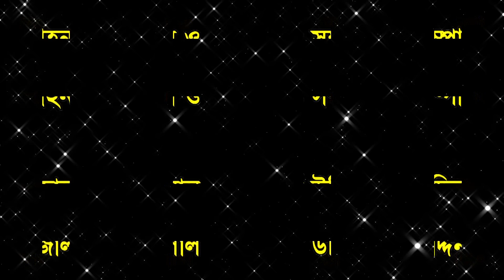Jeil Katiaya Bipodi - জেল খাটাইয়া বিপদী | Kotai Mia, Sitai @AmarNatokOfficial​ | New Natok 2022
Artist : Shahed Musharof (Kotai Mia), Sopna, Shah MD: Alirob. Shamim Ahmed Badsha, Fokrul Islam, Sumi, Jahed Shah, Rohim, Chompa,
Writter & Director : Shahed Musharof (Kotai Mia)
Shouting Spo t: Nij Silam.
Mackup : Sumon Roy.
D.O.P & Camera : Shahjada
capture assistant : Kamran
Edit : Sotodol Sarker
Editing Assistant: Sumel
Production : @AmarNatokOfficial

05:00:00 √ watch more natok: বেয়ামল রোজা নায় - Beamol Ruja Nay | Kotai Miya | Sylheti Amar Natok👇